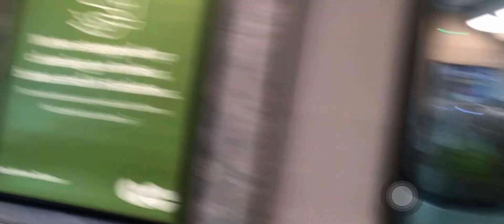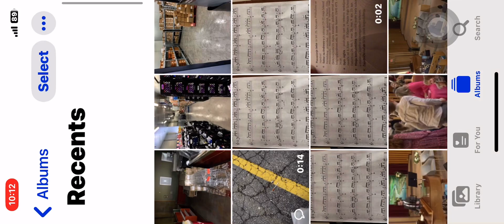Mandolin Train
Go Train